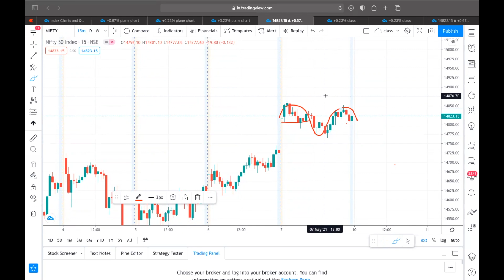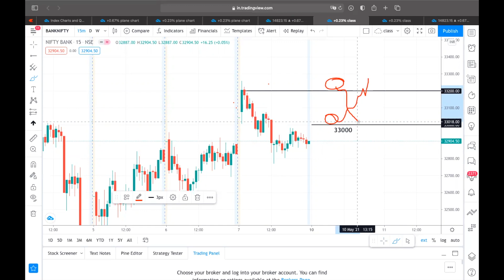Nifty and Bank Nifty -Weekly Analysis & High Probability Entry Levels.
Nifty and Bank Nifty -Intraday & Positional High Probability Entry Levels.